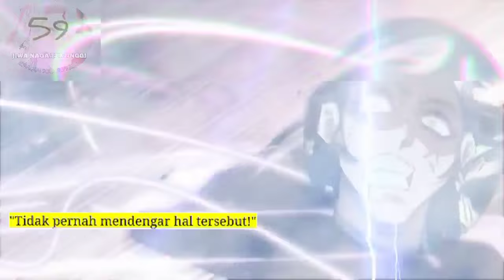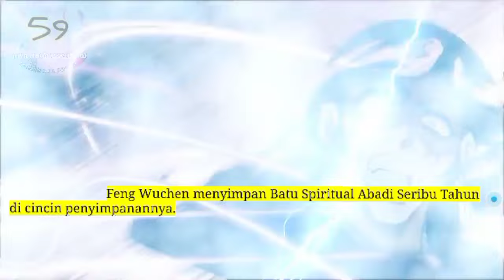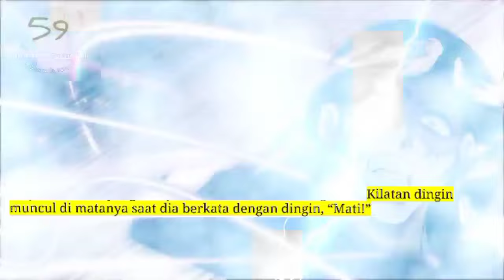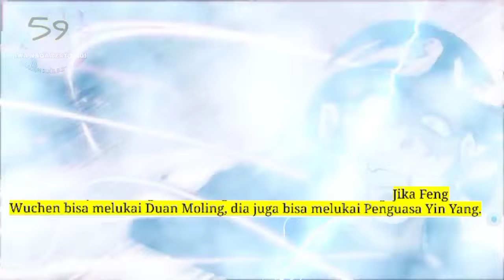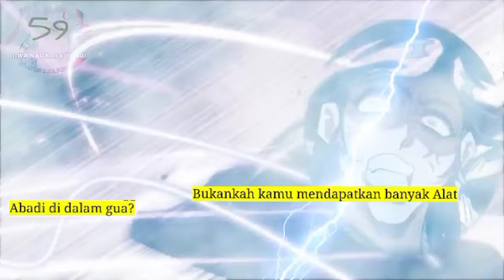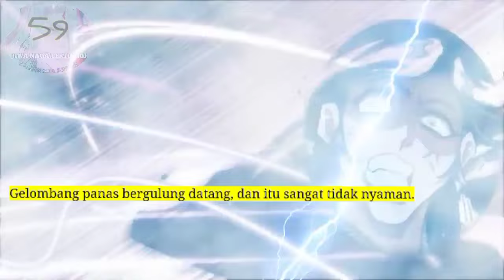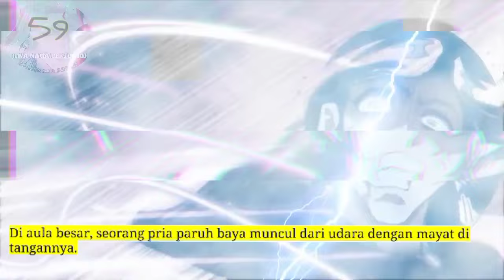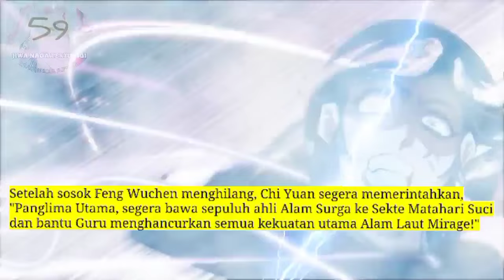Jiwa Naga Tertinggi season 59